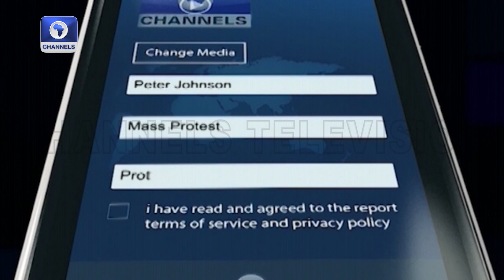EFCC Ta Titsiye Halima Shehu Ta Hukumar Nsipa Mai Ba Da Tallafin Dogaro Da Kai | Labaran Yau